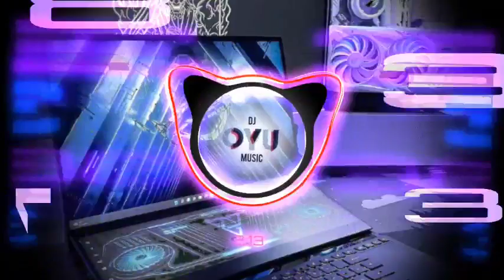D1 MIL SPRING X MAGIC GAS INSIDE17